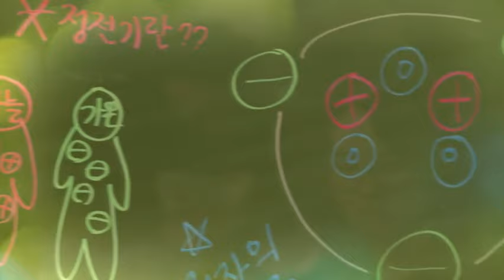Trailer "Spark" webdrama